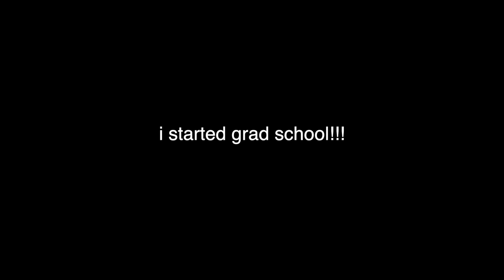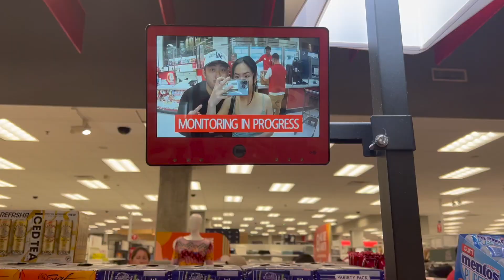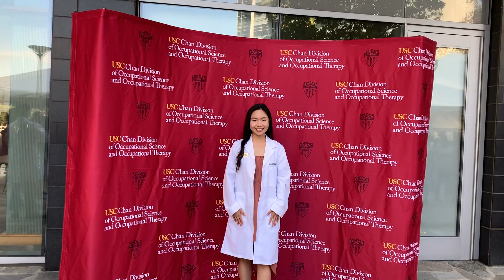i started grad school...